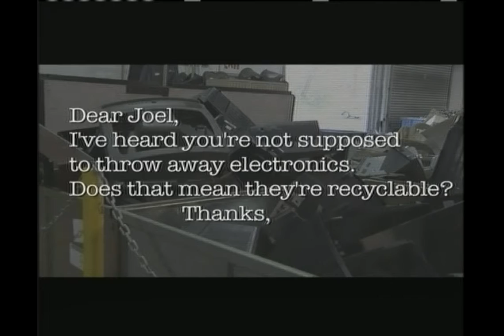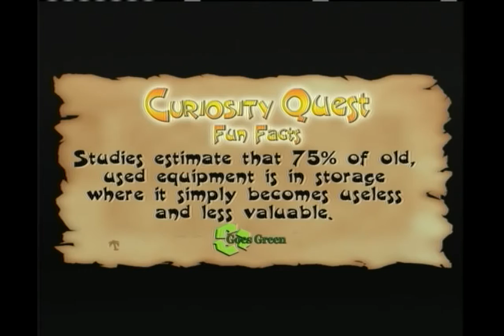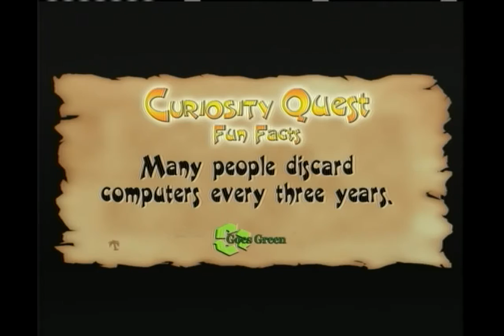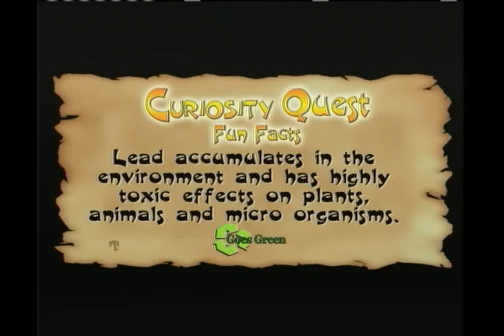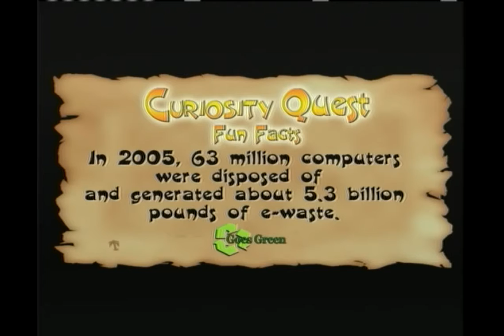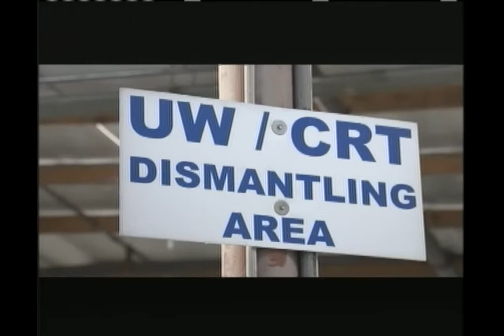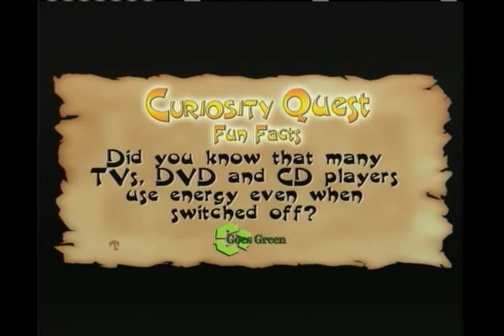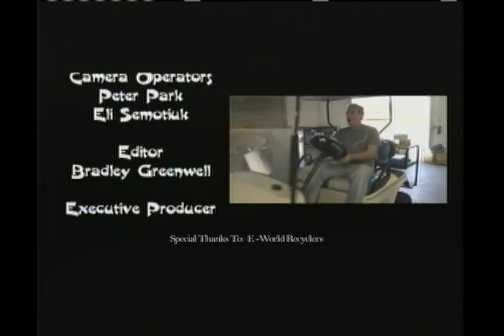Curiosity Quest: E-World